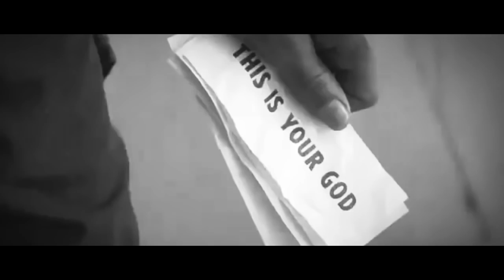Temná strana duše #1.část - Official trailer (HD)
Trailer k filmu Temná strana duše (první část), film pojednává o realitě a prostředí organizovaného zločinu mezi mladými. Vystupují zde postavy: Pavel Krčmář (Jiří Johanides), Alex N. (Alexander Konečný), Honza Krejčí (Jakub Dolníček), Týna (Kristýna Dvořáčková)
Režie: Michal Sedlák (Michael Corsa), Petr Čížek